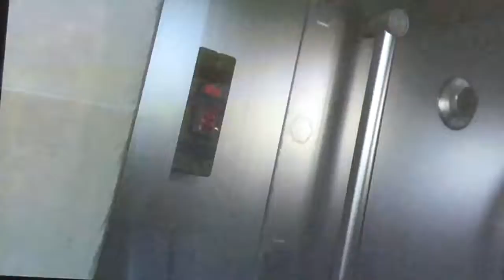grand theft auto 5 ( r 18 + ) ( my birthday 15 )